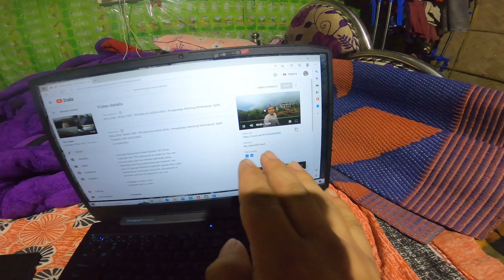OUT OF CONTROL Met@MSKvlogs An@sbn077 Pr Aisa hoga socha Nahi tha .Ep86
OUT OF CONTROL Met @MSK  An @Sbn Vlogs  Pr Aisa hoga socha Nahi tha .Ep86